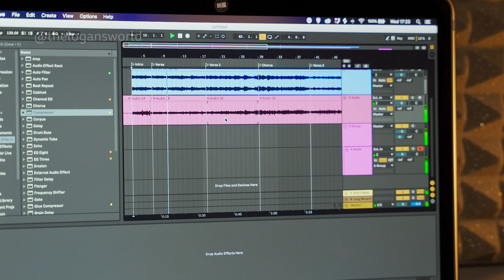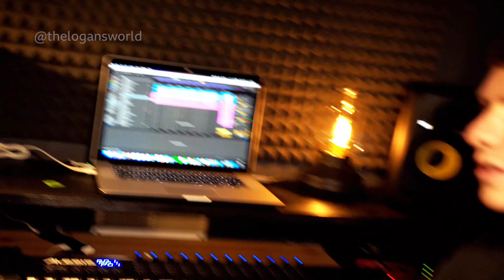Caledonia My Home Music Video | The Logans: Band of Sisters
On this week's episode we look at how gullible Tayler is, and the girls talk about their new song Caledonia My Home...make sure to stick around to the end for the music video!

Come back each week for a new video from The Logans: Band of Sisters